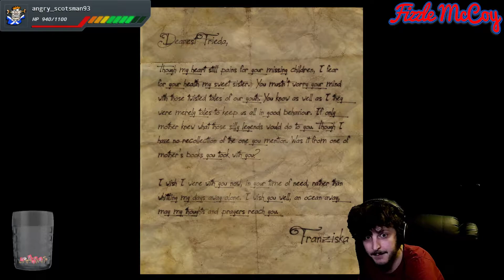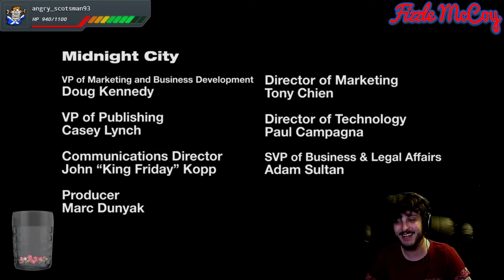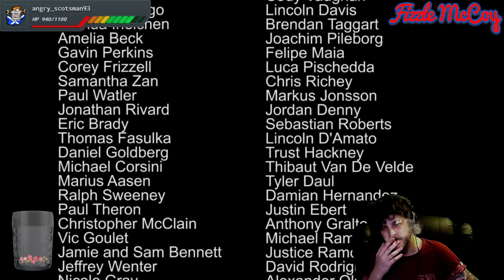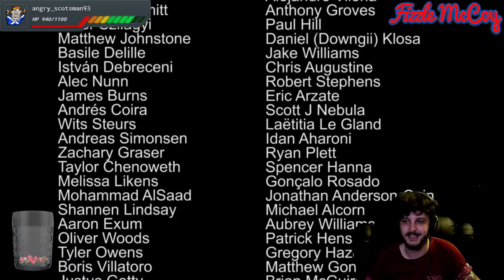Slender: The Arrival 2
Fizzle's Playthrough of Slender: The Arrival